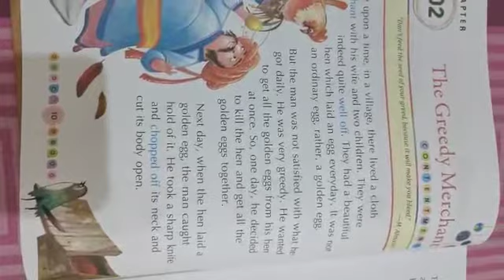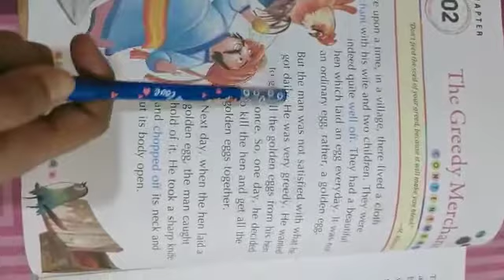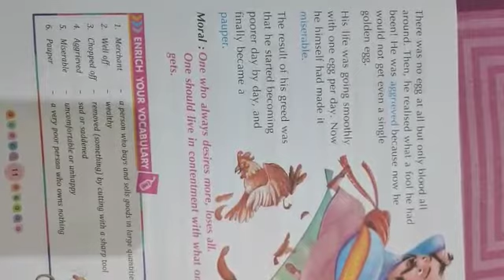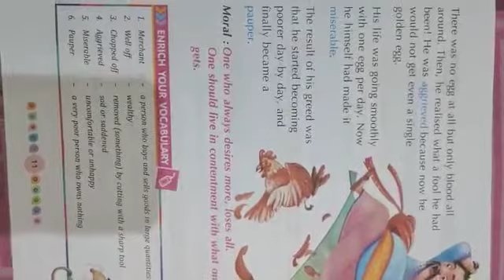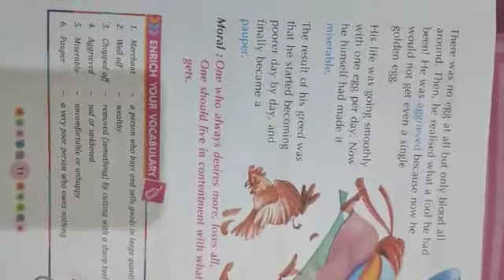value Education . class -2 chapter -2 Story The Greedy Merchant